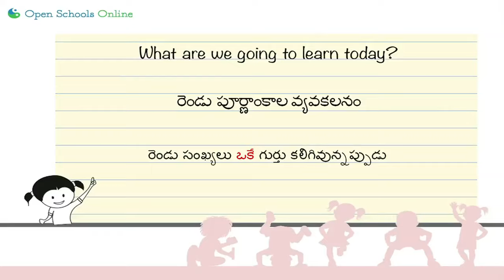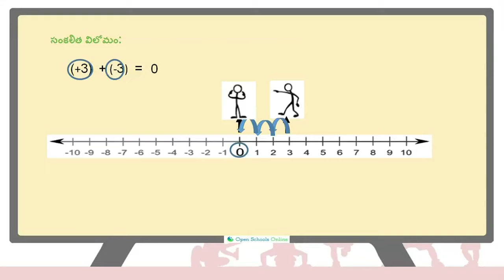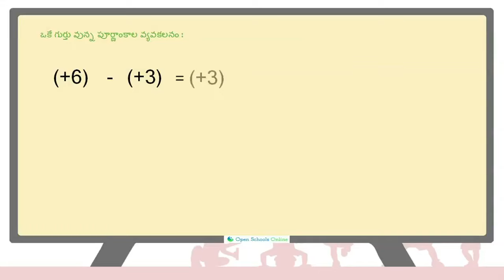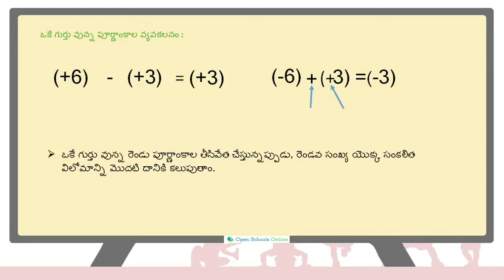Subtraction Of Integers ( Same Signs)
Learn Subtraction of Integers when both the given numbers of the question have same signs.